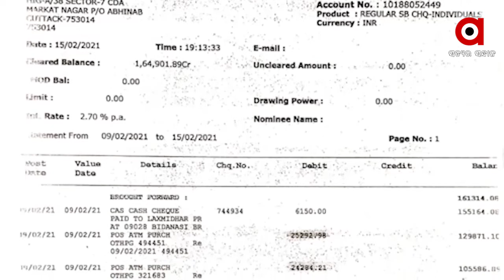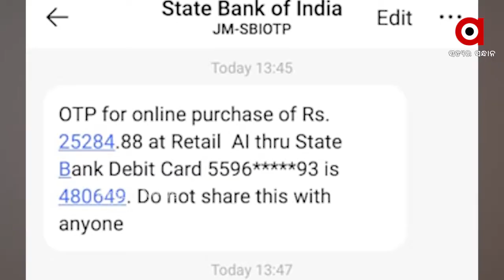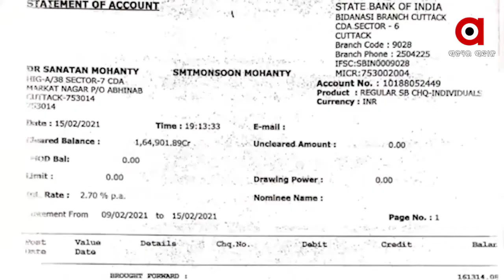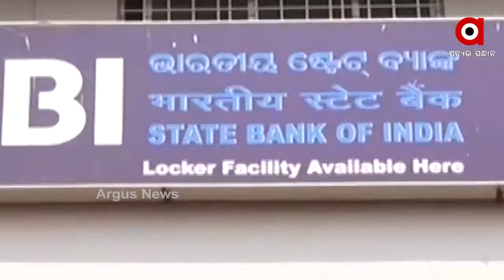ବଦଳୁଛି ସାଇବର ଠକେଇର ଫଣ୍ଡା ....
ଗୋଟିଏ ପଟେ ଅନଲାଇନ ଠକେଇ କରି ଲୁଟେରା ଅୟସ କରୁଥିବା ବେଳେ ଋଣ ସୁଝୁଛି ଠକାମିର ଶିକାର ହୋଇଉଛନ୍ତି ଆକାଉଣ୍ଟଧାରୀ । ଠିକ ଏମିତି ଏକ ଅନଲାଇନ ଲୁଟର ଶିକାର ହୋଇଛନ୍ତି କଟକ ସିଡିଏ ୭ ଅଞ୍ଚଳର ଡାକ୍ତର ସନାତନ ମହାନ୍ତି .